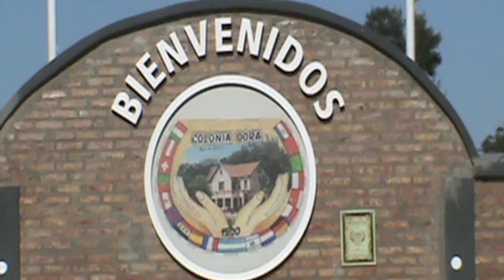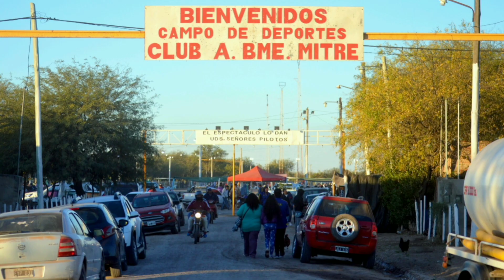Fecha en el ovalo en Colonia Dora